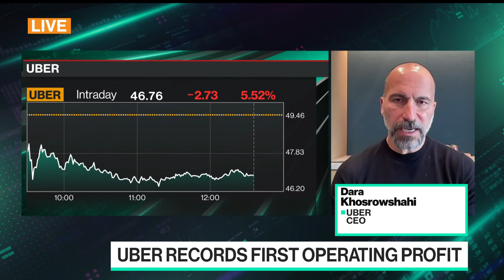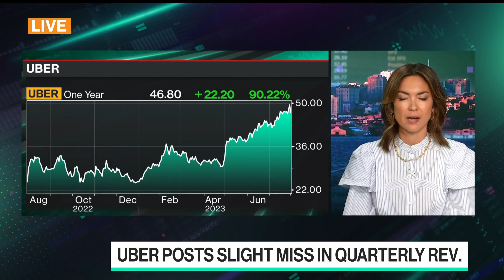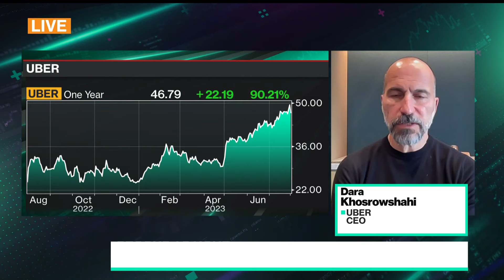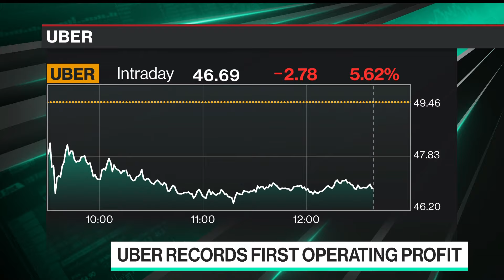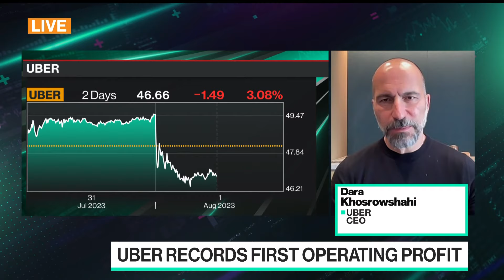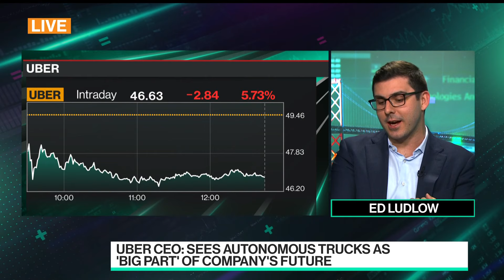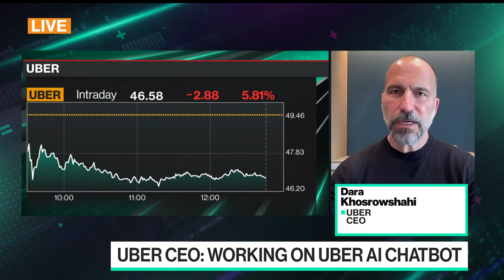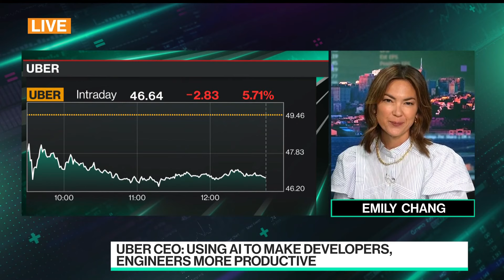Uber CEO Khosrowshahi on Profit, Autonomous Vehicles, AI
Uber CEO Dara Khosrowshahi discusses the company's first-ever operating profit, the future of autonomous vehicles and the utilization of artificial intelligence with Emily Chang and Ed Ludlow on "Bloomberg Technology."